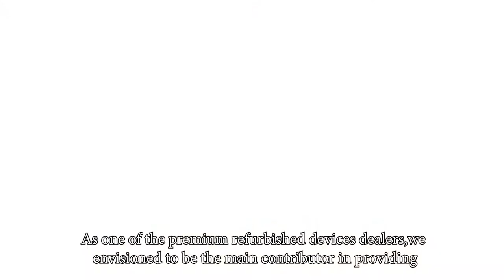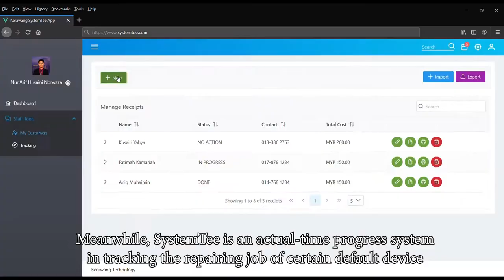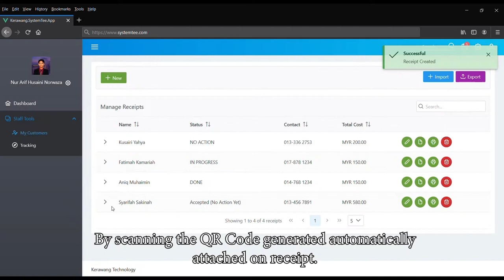IMIKA CORPORATE VIDEO